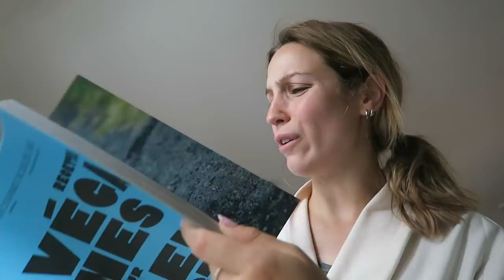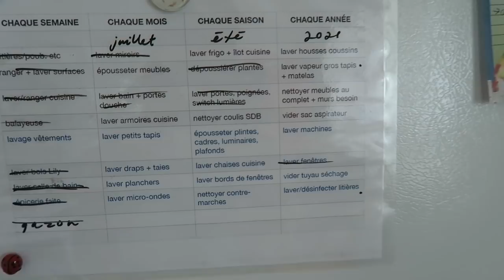Passez la journée avec moi ! : ménage, tournage et ce qui me tracasse..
Après 3 semaines d'absence je reviens...! Je vous jase de ce qui me tracasse et pourquoi des fois je vlog moins, je vous fais un update cour rapide et on fait du tri dans mes produits ! :)

0:00-12:00 : bon matin !
12:00-15:23 : tournage RAD
15:23-19:46 : travail, diner et stores
19:46-24:40 : garden tour
24:40-25:50 : ménage
25:50-41:32 : tri cosmétiques + deep talk

● MUSIQUE ●

♥ CODES PROMOS ♥

- 15$ de rabais 1re course avec Uber : code UBERCYNTHIADULUDE